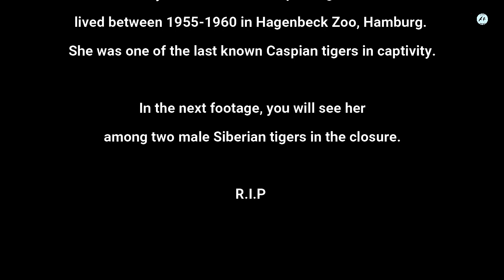Nadir görüntü: Sonuncu Turan pələngi | NDR Retro (1959)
Bu videoda siz Hamburq Zooparkında yaşamış Sürəyya adlı dişi Xəzər pələnginin görüntülərini görəcəksiniz. Videonun orjinal mənbəsi NDR Retro-nun "Großwild in Hagenbecks Tierpark: Tiger, Onager, Elefanten" adlı kadrıdır (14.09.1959-cu il tarixdə yayımlanıb).

In this footage, you will see the famous Caspian tigress named Soraya that lived in captivity in Hamburg. The original source of the clips is from the series by NDR Retro namely "Großwild in Hagenbecks Tierpark: Tiger, Onager, Elefanten"